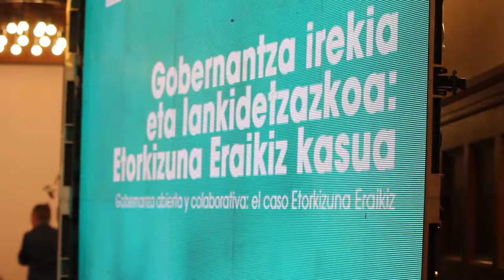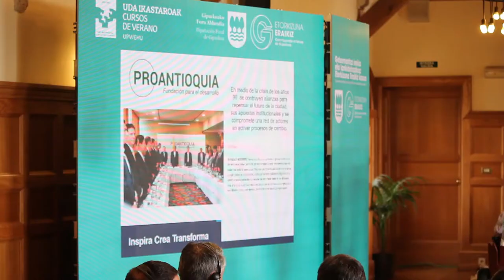Laura Gallego UPV-EHU Uda ikastaroa 2017